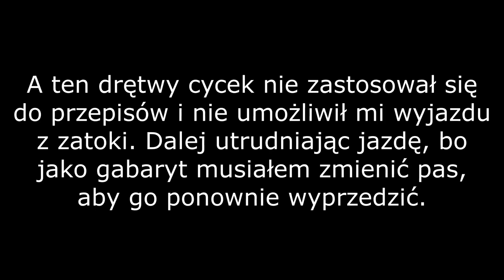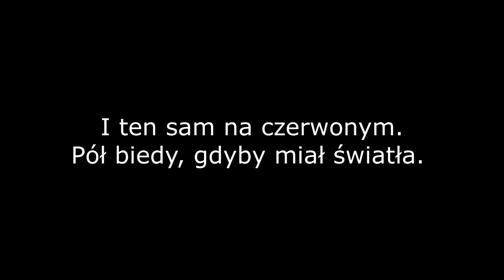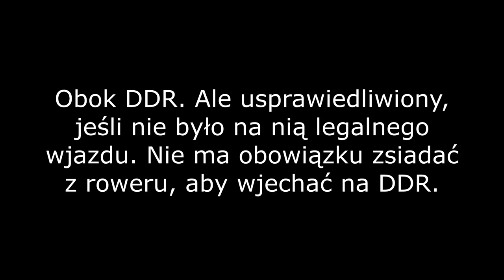Rowerzyści na drodze. Rower w ruchu.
Sam jestem rowerzystą. Tylko, znam PORD.

Nie wyrażam zgody na używanie całości lub fragmentów na innych kanałach.